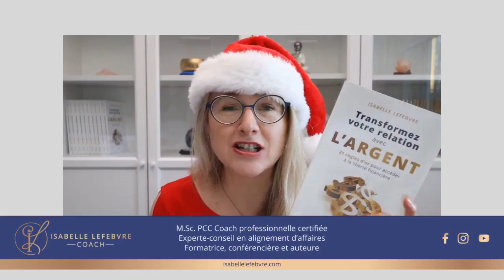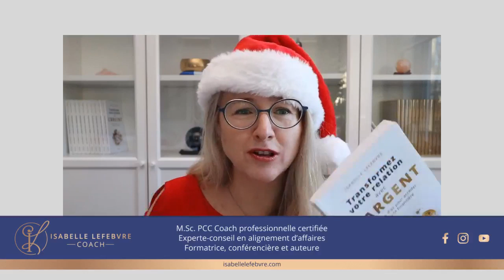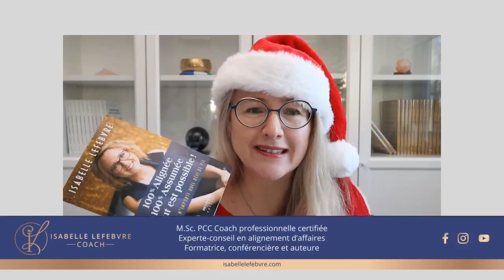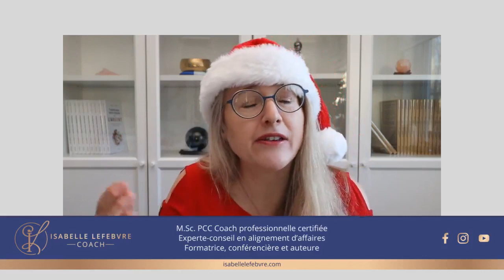Bilan de l'année 2022!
13 décembre 2022